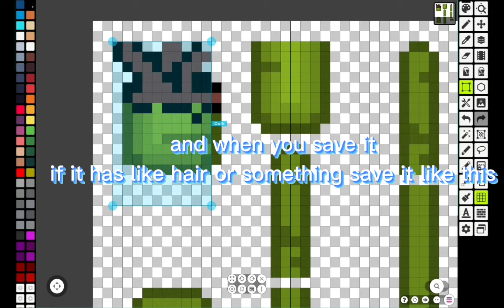how to make a character | with hair or other things like hats | melon playground